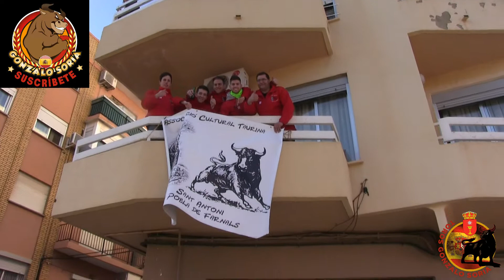VACAS POBLA FARNALS 2018 (5)